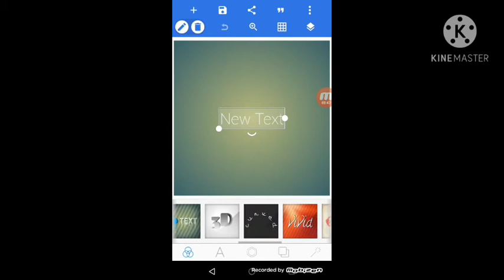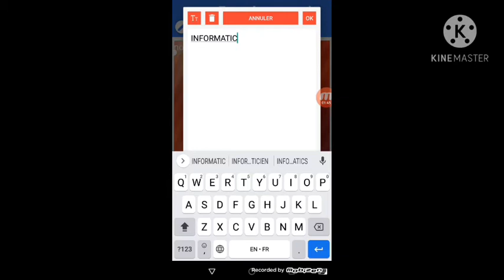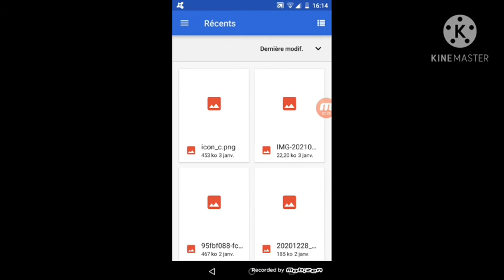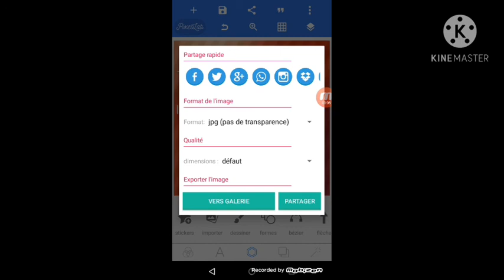Comment créer un logo ou une image png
Hey mes petits génies dans ce tuto JE VOUS MONTRE COMMENT FAIRE SES PROPRES IMAGES PNG OU LOGO SUR UN TÉLÉPHONE POUR LES DIFFÉRENTS MONTAGES VIDÉOS OU IMAGE

👐 BIENVENUE Dans la FAMILLE des 💎Génies 💎
           💎LES intelligents 💎